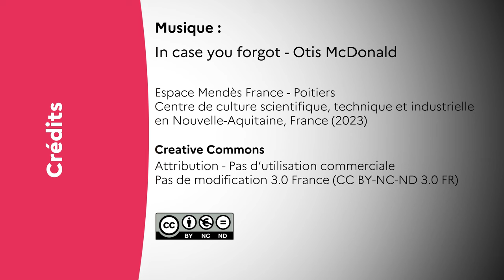La part du sauvage : partager des espaces avec les non humains - Table ronde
Table ronde avec Léna Balaud, ex-paysanne, titulaire d’un diplôme d’ingénieure agronome, autrice du livre Nous ne sommes pas seuls avec le philosophe Antoine Chopot et Farid Benhammou, géographe, chercheur associé au laboratoire Ruralités, université de Poitiers, enseignant en classes préparatoires, spécialiste du retour des grands prédateurs.

Conférence enregistrée le 17 janvier 2024 à Poitiers

Dans le cadre du cycle de conférences Mutations du monde, organisé avec Régis Barraud, maître de conférences en géographie, laboratoire Mimmoc ; Nicolas Bech, maître de conférences en biologie, laboratoire Écologie et biologie des interactions ; Philippe Venier, maître de conférences en géographie, laboratoire Migrinter – CNRS, université de Poitiers.